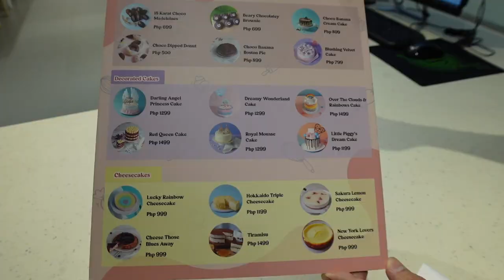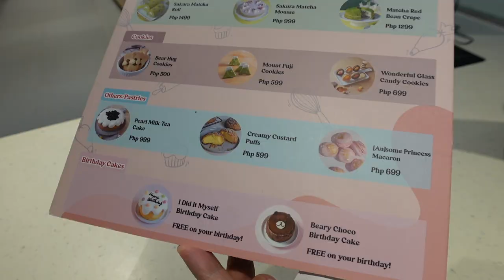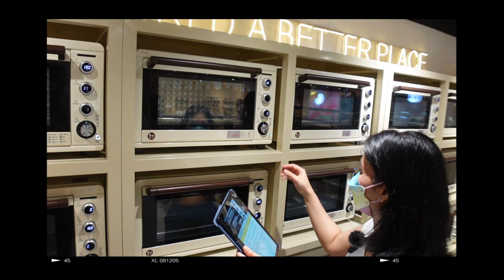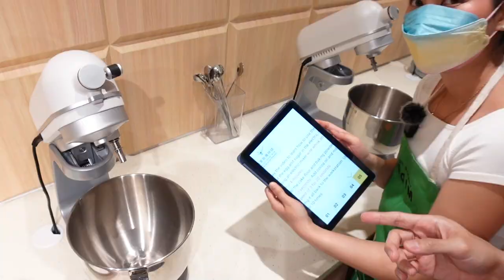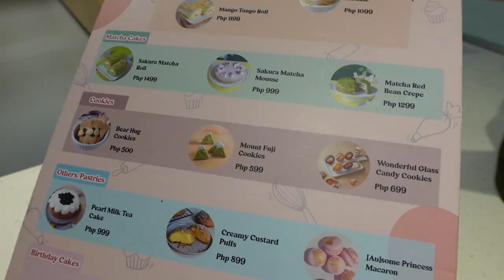Taiwanese DIY Bakery Experience: Sulit Ba? 🍰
Today's mission: to see kung sulit ba ang Taiwanese DIY bakery experience sa IDIM (I Did It Myself) DIY Bakery sa Megamall—at kung kaya ba naming gumawa ng cake with practically zero experience! 🍰

Let's go! 🧳

Chapters:

0:00 Today's Destination
1:23 What We're Baking
1:52 Today's Mission
2:04 Preparing the Cake Batter
7:08 Time Check
7:34 Preparing the Icing and Filling
10:55 Putting Everything Together
13:01 Decorating
14:13 Packing
14:24 Milk Tea Bar
14:47 The Experience + Minor Issue A
16:12 The Venue
16:28 Minor Issue B
17:17 Taste Test?
17:42 Milk Tea Review
18:30 Cake Tasting
20:30 Try It Yourself!